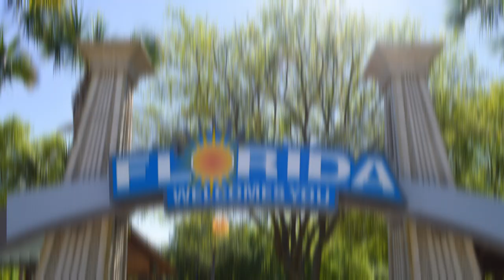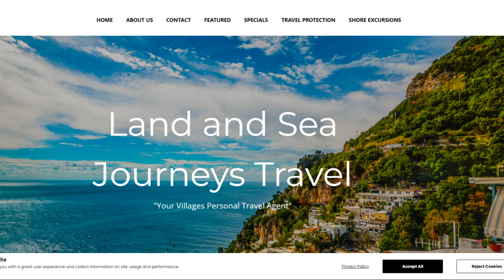Land and Sea Travel Journeys - Cruise Planner, The Villages, FL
Welcome to LSJ Travels, your ultimate gateway to unforgettable journeys and extraordinary experiences. Whether you're planning a relaxing beach getaway, an adventurous trek through the mountains, or a cultural expedition to a far-off city, our website is designed to make your travel dreams a reality.

What You'll Accomplish:

Plan Effortlessly: Find comprehensive travel guides, curated itineraries, and insider tips to plan your trip with ease and confidence.
Book Seamlessly: Secure your flights, accommodations, and activities all in one place with our user-friendly booking system.
Explore Virtually: Get a taste of your destination through high-quality photos, immersive videos, and detailed descriptions.
Benefits of Using LSJ Travels:

Personalized Experience: Our intuitive tools and personalized recommendations ensure that every trip is tailored to your unique preferences and needs.
Expert Insights: Gain access to expert travel advice and local insights that help you uncover hidden gems and avoid common pitfalls.
Exclusive Deals: Enjoy exclusive deals and discounts on flights, hotels, and vacation packages, saving you time and money.
Join the LSJ Travels community today and embark on a journey where your travel aspirations meet seamless execution. Your adventure awaits!

Travel planner, travel agent, cruise planner in The Villages, FL.